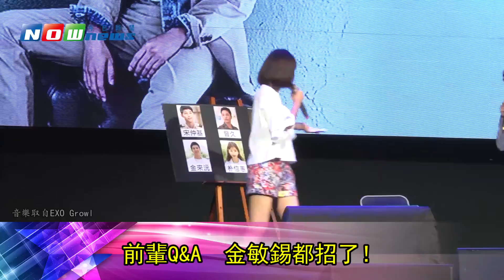金敏錫（金敏碩）開辦見面會 笑容可愛迷倒眾人